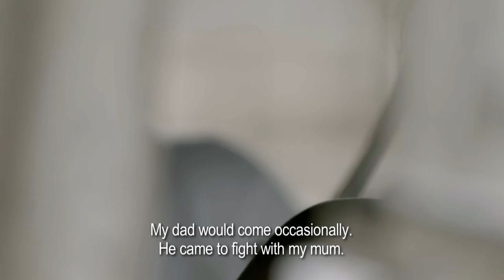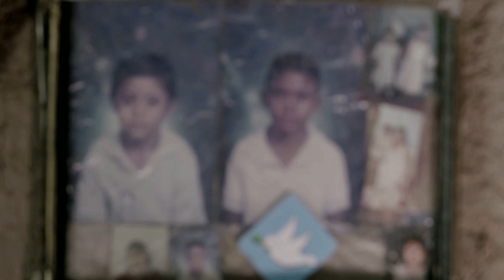Pablo’s Coffee vs Gangs story: scars of the gangs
Pablo’s lost family, been attacked and narrowly escaped gang recruiters. See how he hopes Kenco’s Coffee vs Gangs project will help him build a better life.

Kenco’s Coffee vs Gangs project is turning a group of young people into the coffee makers of the future. Meet them, and discover the latest from the project farm

For many young people, gangs can seem like the only option. But Coffee vs Gangs aims to show one group of young Hondurans that they do have a choice. By training them how to be coffee entrepreneurs, it aims to offer a real alternative to gangs as well as the chance to choose a brighter future.